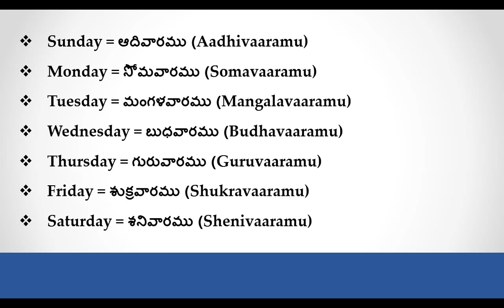Spoken Telugu (Beginner Level) Learning Videos - Days of the Week - Telugu Meanings